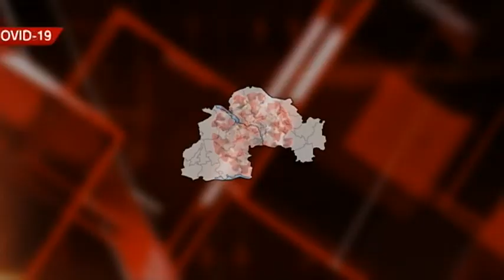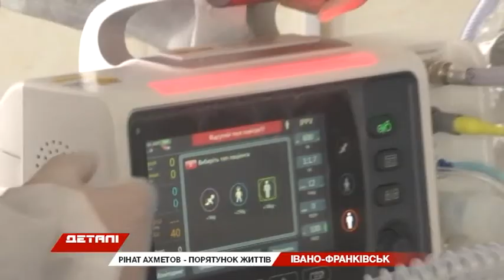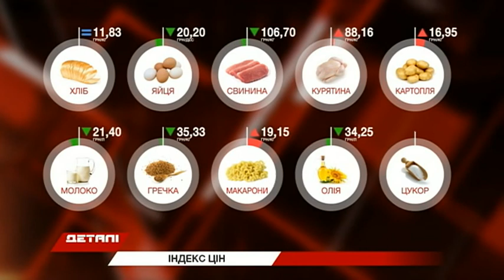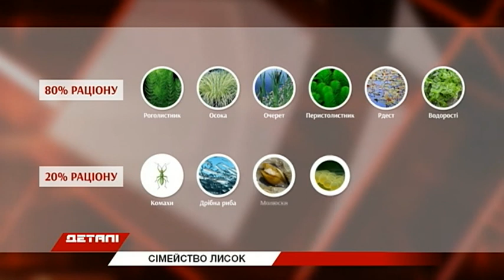Деталі. Підсумковий випуск від 29.06.2020